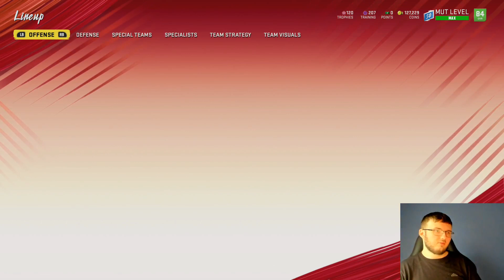WE GOT A FREE MUT SUPERSTAR MASTER! WHO DID WE GET!?| MADDEN 20 ULTIMATE TEAM